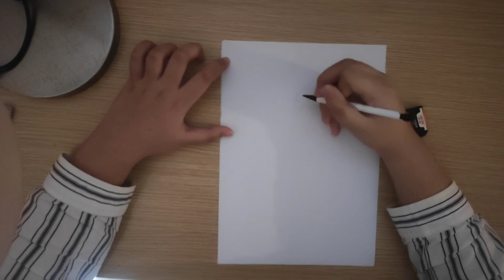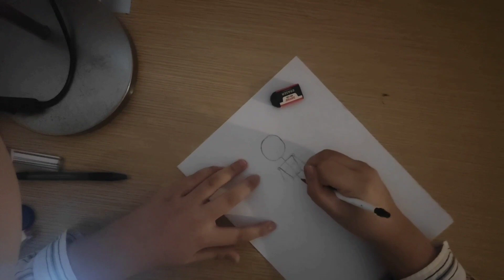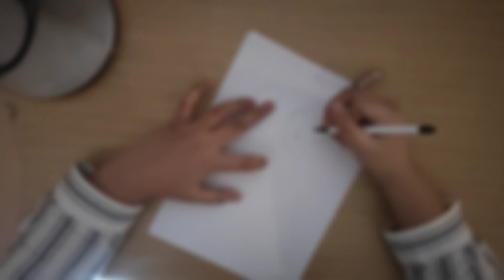SENI BUDAYA | MENGGAMBAR ANIME Kelas 8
Kali ini kita akan belajar menggambar model dengan Wyn Dhe Chierry Putri W dari SMPIT Al-Yasmin Kelas 8 Pintar, menggunakan teknik arsir dengan mudah. Simak sampai akhir ya.